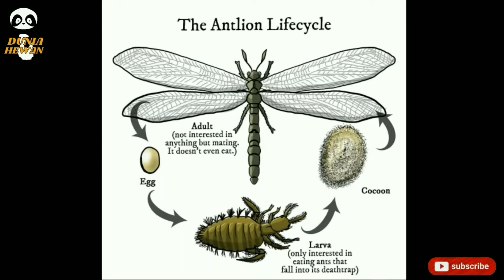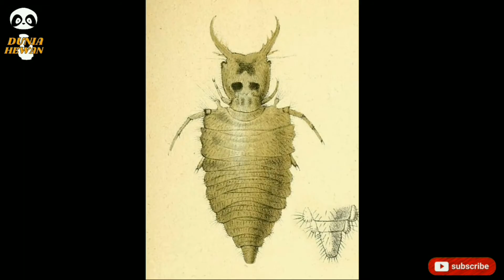Daur hidup undur undur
Ini adalah serangga kecil yang sering kita temui di dalam tanah yang rumahnya berbentuk cekungan.

Serangga ini dikenal dengan nama undur-undur sedangkan di negara barat namanya adalah semut singa atau ant lion.

Dahulu anda pasti tidak pernah berpikir bahwa sebenarnya serangga imut ini adalah seekor larva dari serangga yang akan berevolusi, memiliki sayap dan bisa terbang.

Bukan tanpa alasan mengapa fase larva dari serangga Myrmeleontidae justru lebih dikenal daripada fase dewasanya.

Selain karena aktivitas mereka pada fase larva lebih menarik diamati, fase dewasa serangga juga sangat singkat, yaitu hanya sekitar 20 hingga 25 hari.

Jauh lebih singkat daripada fase larva yang bisa mencapai 3 tahun.

Dunia Hewan hadir memberikan informasi seputar dunia hewan yang jarang kita ketahui

jika ingin memberikan kritik dan saran bisa melalui akun instagram : @dunia.hewankita